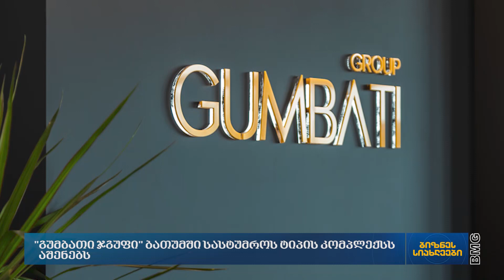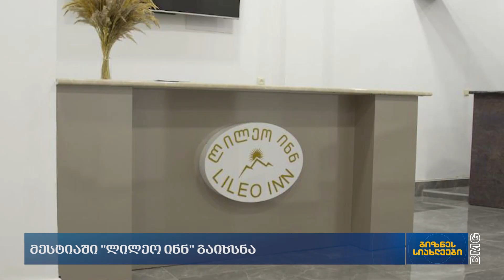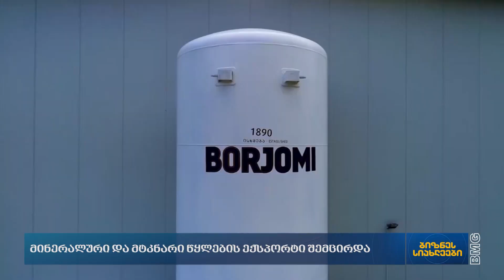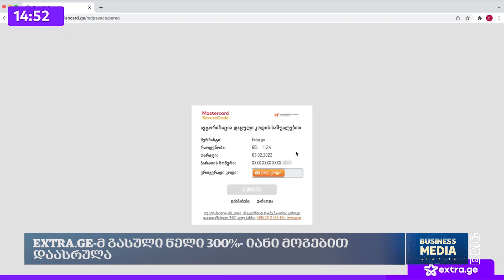ბიზნესსიახლეები BM.GE-სგან / 30.09.2022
„გუმბათი ჯგუფი“ ბათუმში სასტუმროს ტიპის კომპლექს აშენებს;
მესტიაში სასტუმრო "ლილეო ინნ" გაიხსნა;
“სასოფლო სამეურნეო ტექნიკასა თუ პროდუქტებზე ფასი შემცირდა”;
მინერალური და მტკნარი წყლების ექსპორტი შემცირდა;
გორში "ინოვაციური ტექნოლოგიების ლაბორატორია" იხსნება;
Extra.ge-მ  გასული წელი 300%-იანი მოგებით დაასრულა.